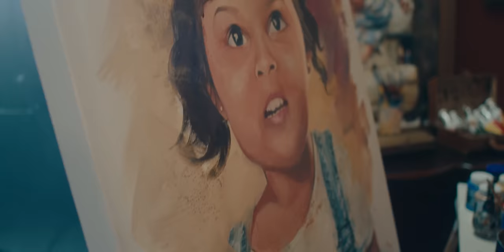George de Paula - Quadro da Tua História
George de Paula,  cantor e compositor de hinos de sucesso.
Quadro da Tua História, novo single de trabalho do cantor e compositor George de Paula. Compositor de grandes sucessos como "Você é Precioso" de Bruna Karla e Eli Soares, "Escolhido" Rose Nascimento, o novo single autoral do artista é o primeiro single do seu projeto inédito 2023. No estilo adoração pentecostal expressa muito bem o amor de Deus com o estilo pentecostal congregacional.

Disponível no canal Music Gospel Network.

Ficha Técnica:
- Intérprete e compositor:  @georgedepaulacantor
- Direção Executiva: Criative Music
- Selo Digital:  Uni Records
- Marketing:  @diogochiapani   / Mayara Lorena
- Local: A Casa de Babette
- Direção de Vídeo: Diego Martins
- Arranjador, Violão, Baixo, Guitarra e percussão: @EdOliverOficial
- Bateria: Renan Martins
- Teclados: Davidson Áquila
- Back Vocal: Eduardo Nikyba, Renata Cristina e Nathali Sprocatti
- Violino: Lucas Cauê
- Mixagem, Masterização (Protolls): Thiago Silvagomes
- Artista Plástico : Daniel Bota